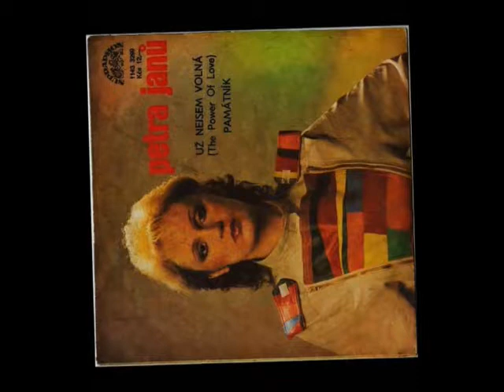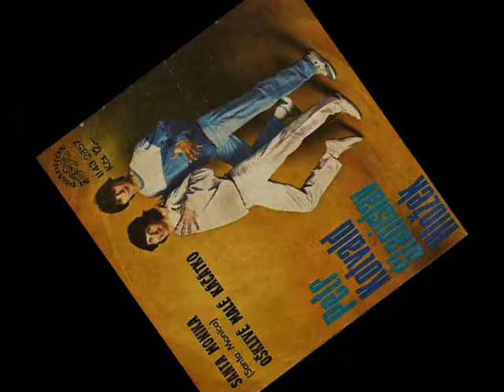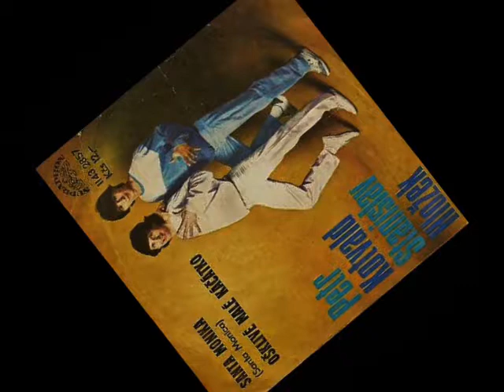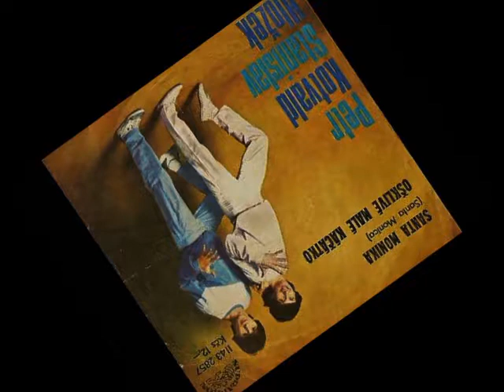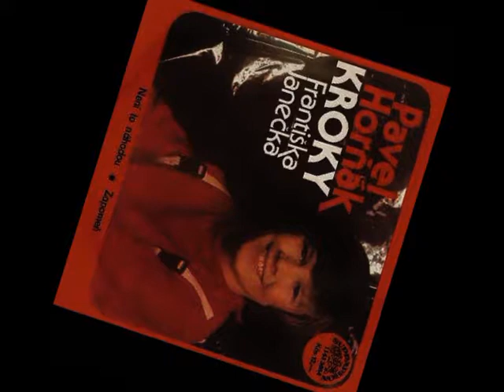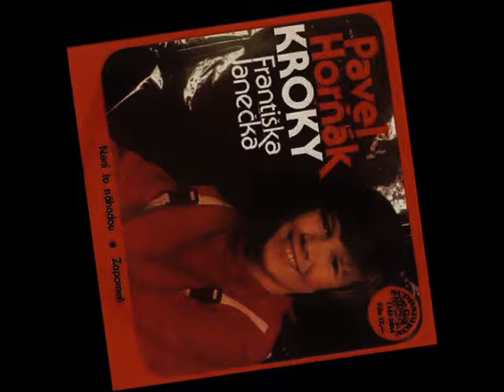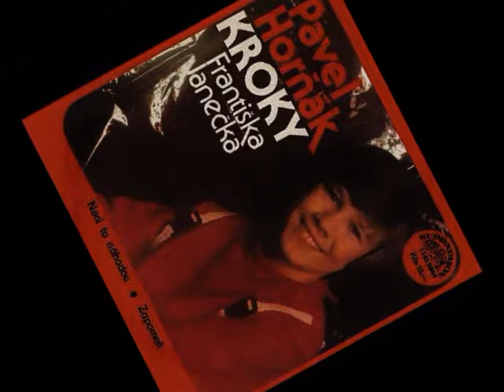3 KRÁT Z MALÝCH DESEK 1